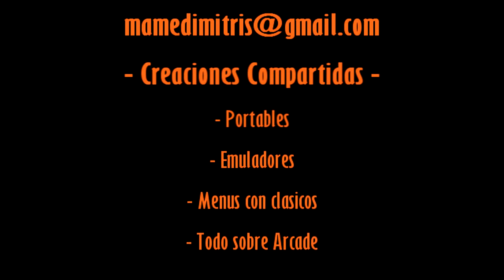M.A.M.E Arcade Classics mi colección de juegos favoritos By DiMiTriS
Aquí os dejo con una pequeña selección de mis juegos favoritos.Todos son emulados con el emulador MAME.Si quereis información de alguno preguntadme.